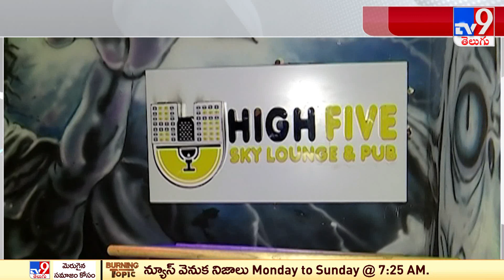డ్రగ్ ఫ్రీ హైదరాబాదే మా లక్ష్యం.. || Minister Srinivas goud warning to Pubs owners - TV9